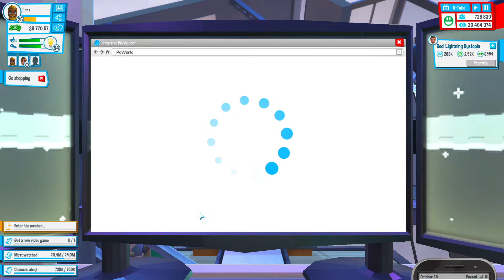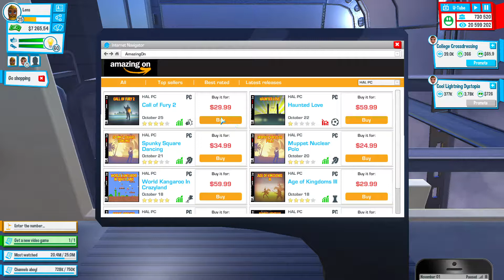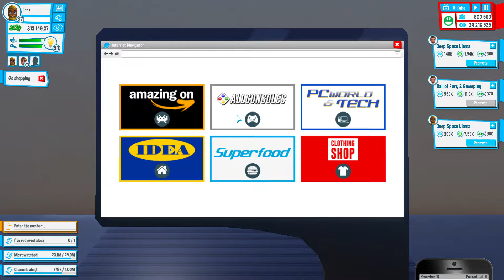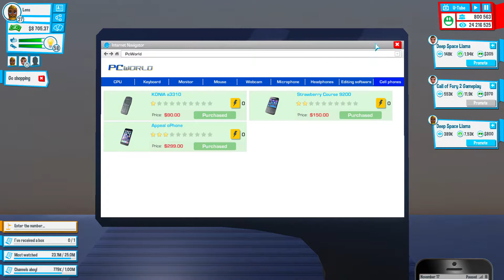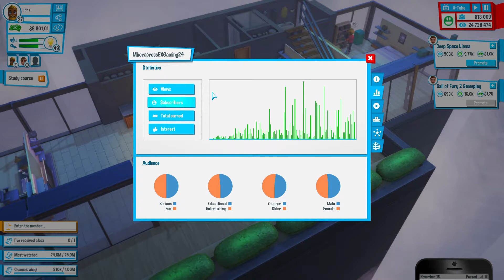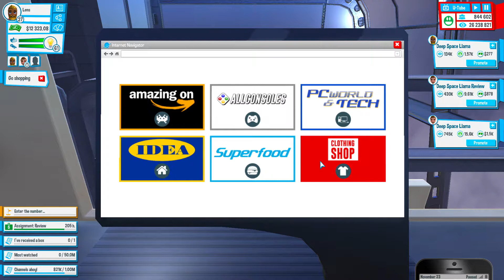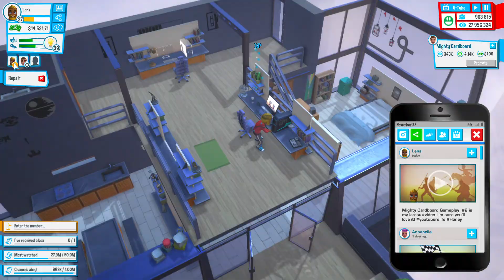Youtubers Life 5 17 2017 3 27 52 PM